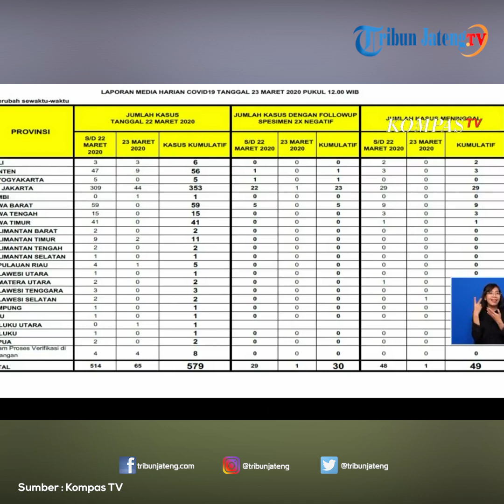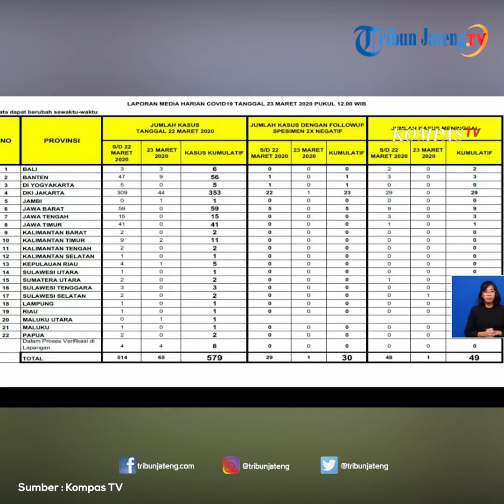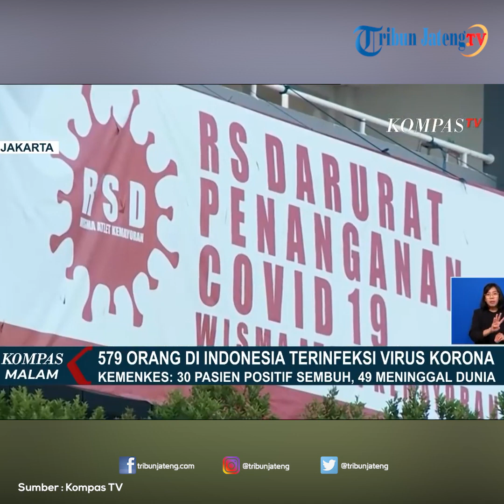Update Corona di Indonesia, 579 Kasus Virus Corona dan Positif di 22 Provinsi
Pemerintah memperbarui data pasien positif virus corona dan mengidap Covid-19 pada Senin, 23 Maret 2020. Hingga Selasa pagi, diketahui total ada 579 kasus Covid-19 di Tanah Air yang dikonfirmasi oleh pemerintah. Angka tersebut bertambah 65 kasus sejak pemerintah mengumumkan data pada Minggu 22 Maret 2020 sore.
Hal tersebut diungkapkan juru bicara pemerintah untuk penanganan virus corona, Achmad Yurianto, dalam konferensi pers di Graha BNPB.
Sebelumnya, pemerintah menyebutkan ada 514 orang yang positif virus corona, dengan 48 pasien meninggal dunia setelah mengidap Covid-19. Hingga berita ini diterbitkan, pemerintah menyebutkan ada 49 pasien meninggal dunia setelah mengidap Covid-19.